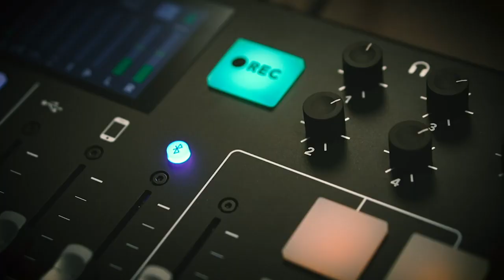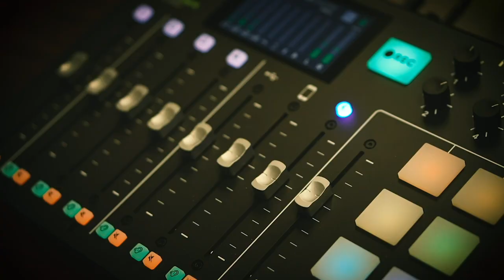Interview with Donielle Geiser, VP of Operations at Thrive Mortgage. Ep. 22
What differentiates Thrive Mortgage?  It begins with our people.  Joining us in the studio for Episode 22 is Donielle Geiser, VP of Operations for Thrive Mortgage.  Donielle's story of rising through the ranks from an Assistant Processor at the branch level to one of the top management positions within the company demonstrates both the amazing opportunities available at Thrive as well as Donielle's determination to continually grow and improve as a leader.

Listen in to hear Donielle's journey and her perspective on what makes Thrive such a special place to work as well as how we strive to enhance the consumer's experience through every phase of the lending process.

Subscribe to Thrivenomics on your favorite podcasting platform or visit us For questions or to suggest other topics you'd like to hear more about or to learn more about Thrive Mortgage, please contact us at .